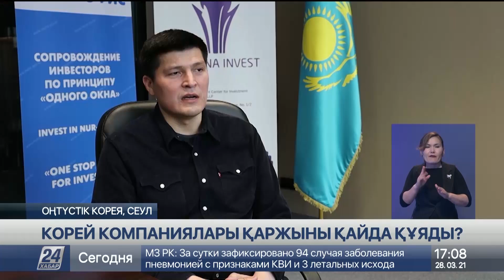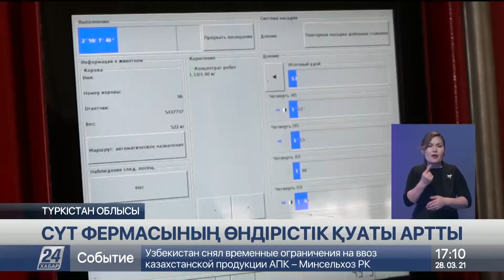28 наурыз 2021 жыл - 17.00 жаңалықтар топтамасы